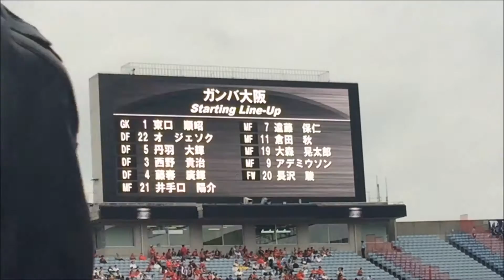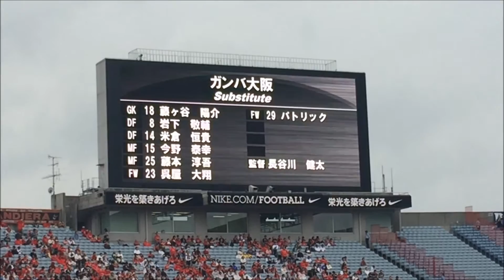ガンバ大阪スターティングラインナップ 対浦和レッズ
J1 2ndステージ 第14節

10/1（土）

浦和レッズ　対　G大阪